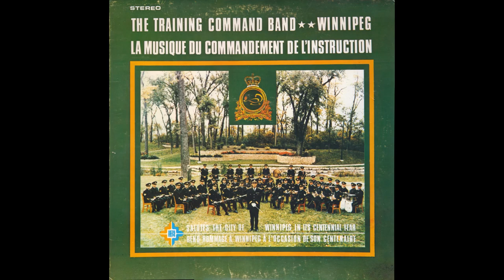The Training Command Band (Winnipeg) 🇨🇦 On Parade and in Concert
The Training Command Band salutes the city of Winnipeg in its centennal year (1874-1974)
La musique du commandement de l'instruction rend hommage à Winnipeg à l'occasion de son centenaire (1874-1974)
Captain Terence Barnes - Director of Training Command Band

0:00 The Green and Gold
2:42 Heart of Oak
3:45 Royal Canadian Artillery Slow March / H.R.H The Duchess Of Kent
4:50 My Boy Willie
6:07 St Catherines
6:56 Royal Canadian Air Force March (Sir Henry Walter Davies)
9:57 Moray Firth
13:34 Invercargill (Alexander Frame Lithgow)
15:56 Winnipeg 74 (Sgt. Fred Greenwood)
18:25 Orlando Paladrino (J. Haydn)
21:56 Peanut Vendor
25:12 Canadian Sunset
27:44 L'Arlésienne (Georges Bizet)
31:38 American Weekend (Serge de Gastyne)
35:22 Auprès de ma Blonde